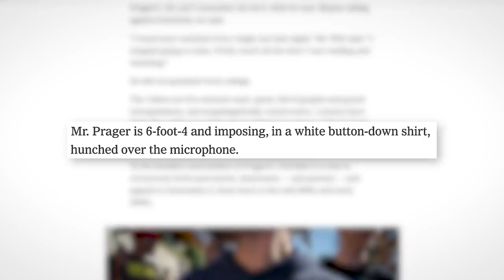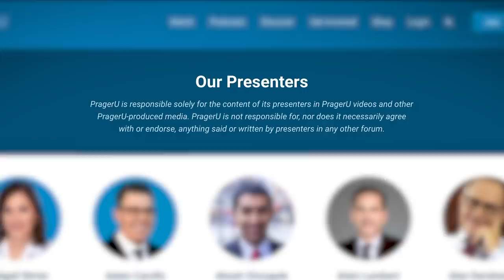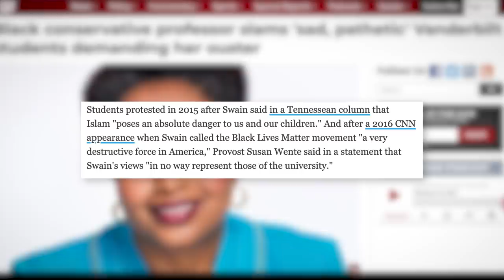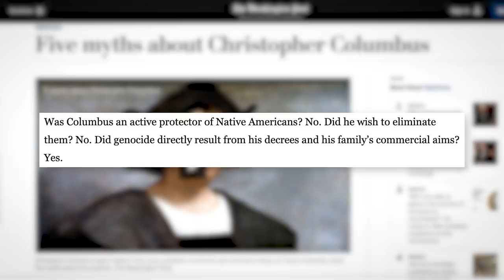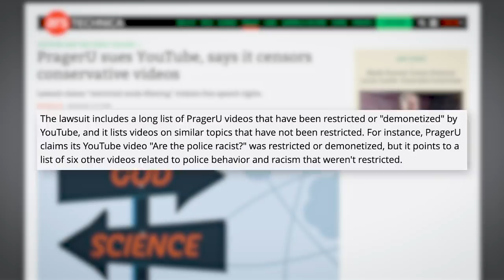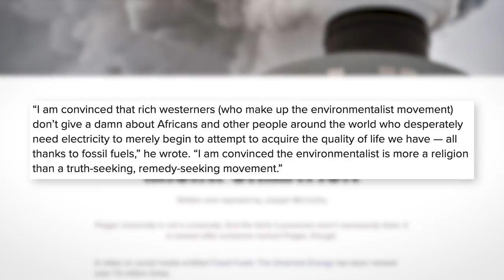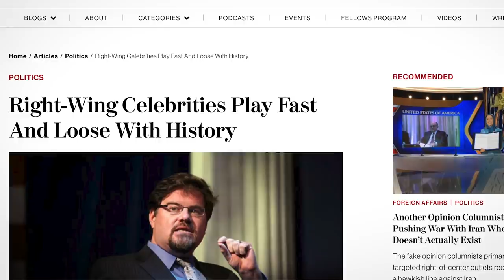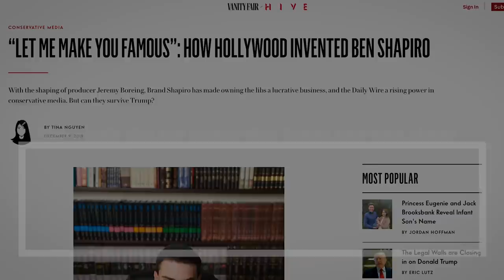PragerU Isn't Teaching Anyone Anything | Corporate Casket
Writers/Researchers/Helpers:
Ali Zagame